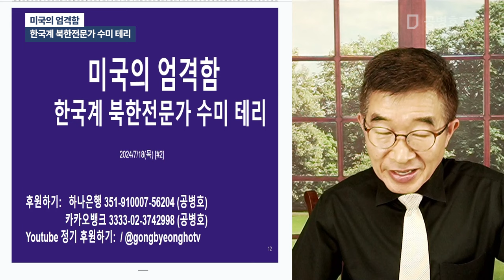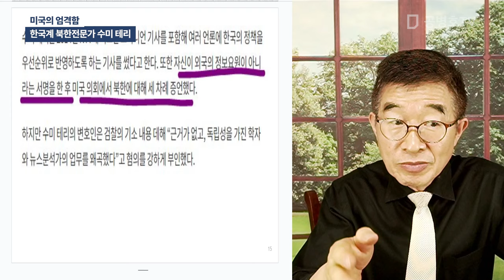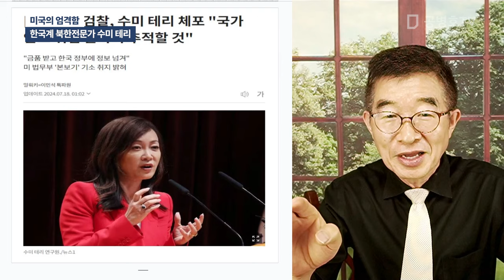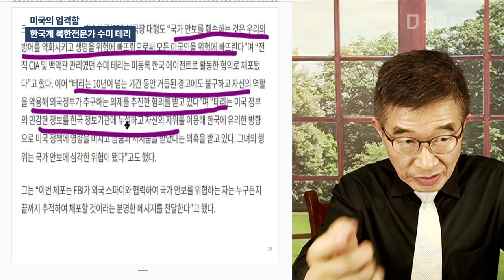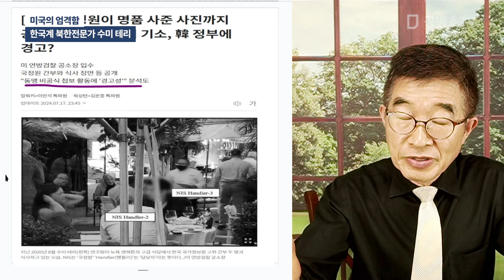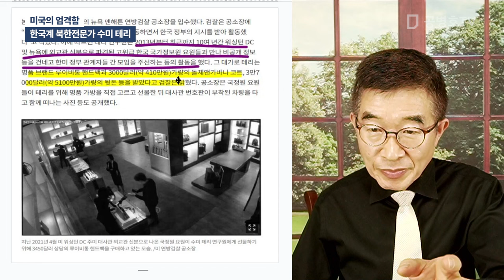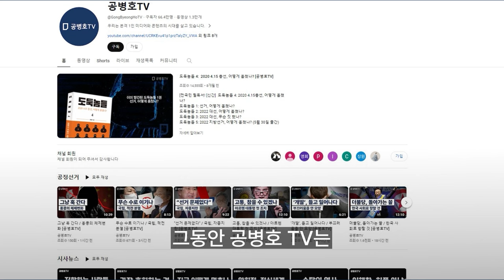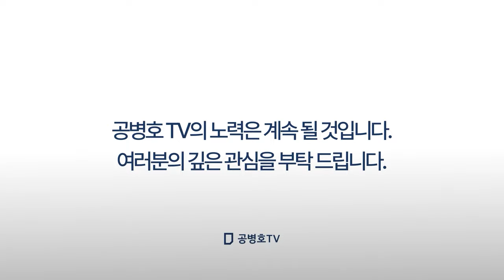미국의 엄격함 / 한국계 북한전문가 수미 테리 [공병호TV]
Bitcoin : 3MTW849AkP2ftLeSK2teZHMmzLu7Z83s9U